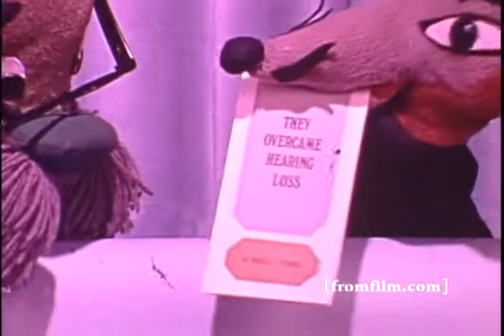Better Hearing Institute PSA - 1970's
from a 16mm print